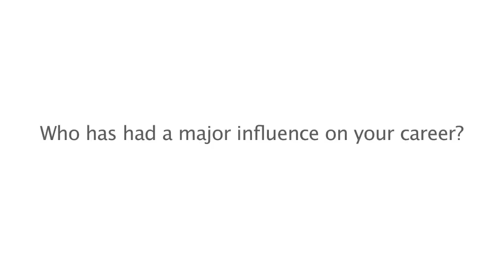Pediatric Cardiologist Dr. Abraham Rudolph on Biggest Career Influencers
Nationwide Children's was honored to host world-renowned pediatric cardiologist, Dr. Abraham Rudolph, to our hospital. Listen as Dr. Rudolph comments on the biggest influencers on his long and successful career.